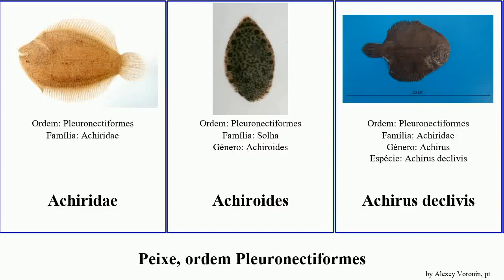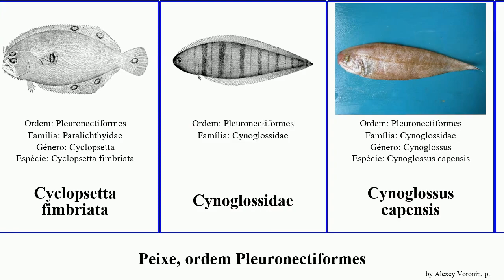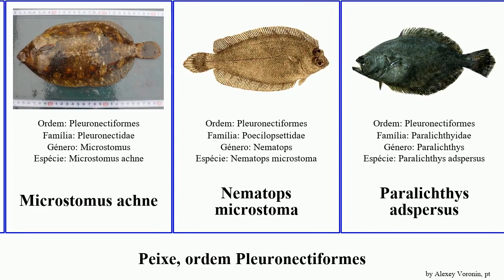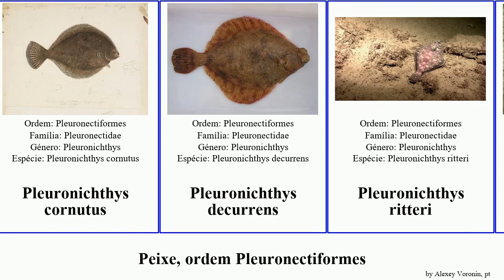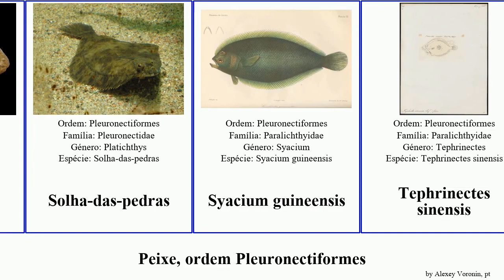Peixe, ordem Pleuronectiformes arnoglossus paralichthys bothus fish sinensis capensis aspera latus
peixe ordem Pleuronectiformes.
fish of Order Pleuronectiformes, language: pt.

Achiridae
Achiroides
Achirus declivis
Arnoglossus aspilos
Arnoglossus capensis
Arnoglossus nigrofilamentosus
Arnoglossus tapeinosoma
Arnoglossus scapha
Arnoglossus thori
Atheresthes evermanni
Atheresthes stomias
Bothus lunatus
Bothus mancus
Bothus pantherinus
Bothus podas podas
Bothus robinsi
Buglossidium
Citharichthys arenaceus
Citharichthys cornutus
Citharichthys stigmaeus
Clidoderma
Crossorhombus
Cyclopsetta fimbriata
Cynoglossidae
Cynoglossus capensis
Cynoglossus macrolepidotus
Etropus microstomus
Etropus crossotus
Glyptocephalus cynoglossus
Glyptocephalus stelleri
Glyptocephalus zachirus
Hippoglossus stenolepis
Lepidorhombus
Lepidorhombus whiffiagonis
Limanda proboscidea
Limanda punctatissima
Limanda aspera
Linguado
Linguado-de-água-doce
Microchirus variegatus
Microstomus achne
Nematops microstoma
Paralichthys adspersus
Paralichthys albigutta
Paralichthys californicus
Paralichthys dentatus
Paralichthys olivaceus
Pelotretis flavilatus
Peltorhamphus latus
Platichthys
Platichthys stellatus
Pleuronectes ferrugineus
Pleuronectes putnami
Pleuronectes quadrituberculatus
Pleuronichthys cornutus
Pleuronichthys decurrens
Pleuronichthys ritteri
Pregado
Pseudopleuronectes yokohamae
Pseudorhombus
Pseudorhombus oculocirris
Rhombosolea plebeia
Rhombosolea tapirina
Rhombosoleidae
Scophthalmus aquosus
Solea solea
Solha
Solha-das-pedras
Syacium guineensis
Tephrinectes sinensis
Trinectes maculatus
Verasper variegatus